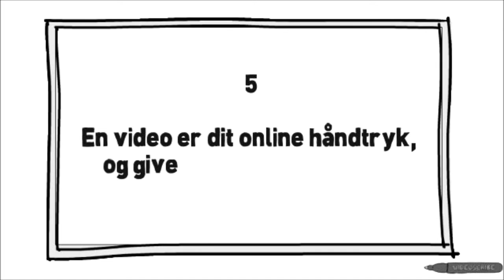Augenblick-Film.dk - 5 argumenter for online video